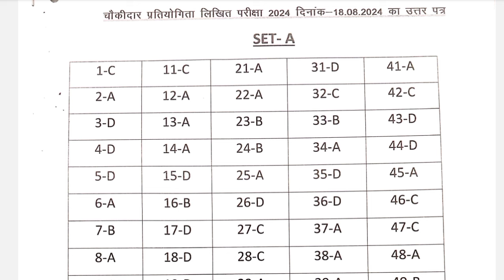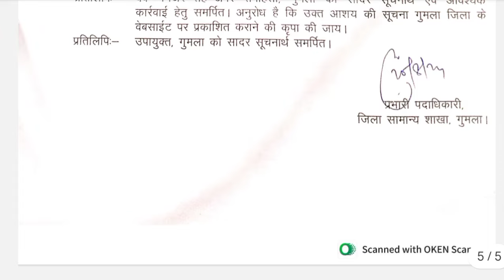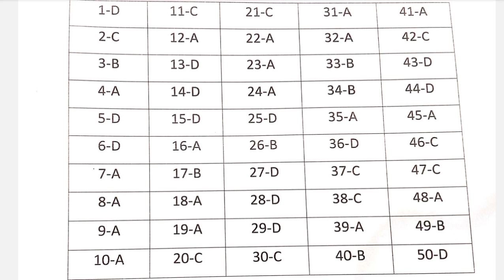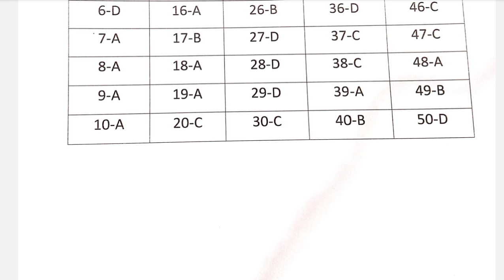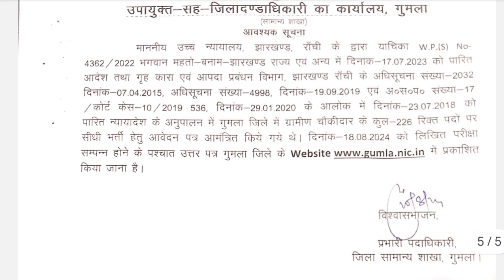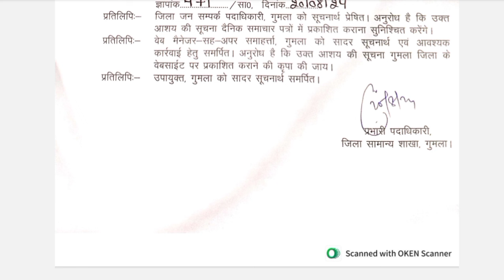🔴 गुमला चौकीदार OFFICIAL ANSWER KEY जारी !! Gumla Chowkidar Official Answer Key OUT 🔥